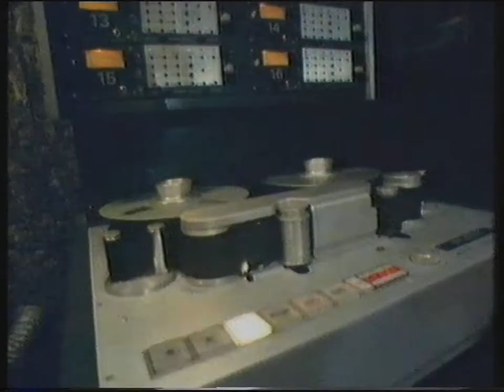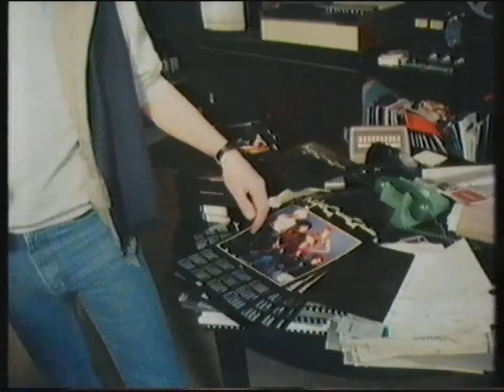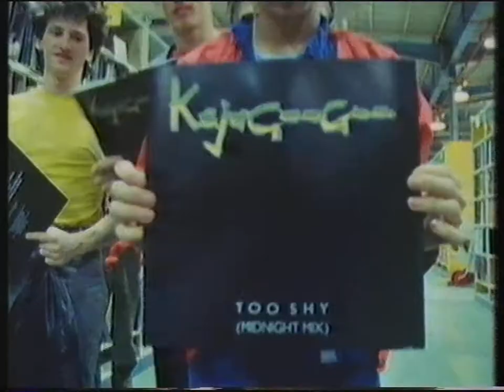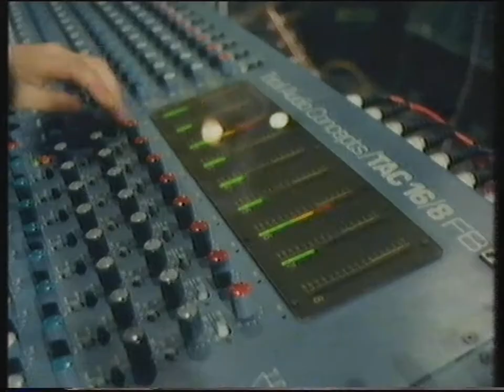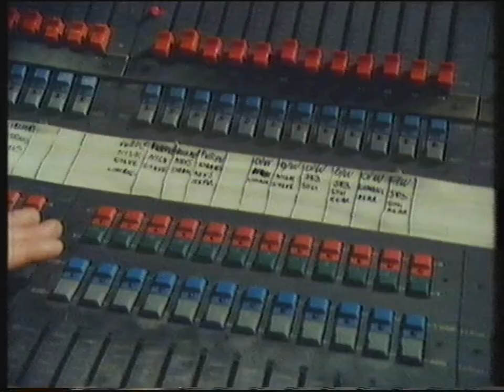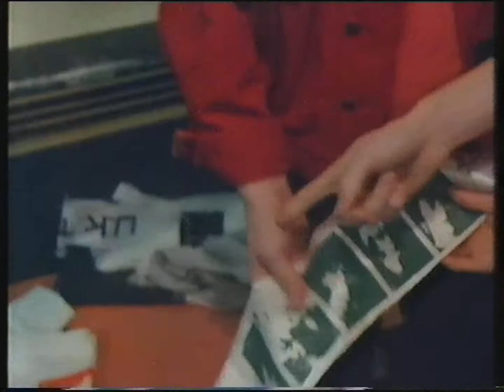KajaGooGoo - ITV (CBTV Special) - 31.05.1983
Broadcast date: 31 May 1983, UK.
ITV (Thames) - CBTV Special. Series 2.
Hosted by Mike Smith.

CBTV debuting in January 1982, was children’s magazine show purported to be broadcast illegally from a pirate TV station (Channel 14) based in the boiler room of the Teddington Studios at Thames Television. Its main presenters were the comedy duo Jim Sweeney & Steve Steen, who at the start of each show would have to sneak past the security guard (played by Harry Fielder) on the gates of Teddington Studios to get to their rooftop studio. It ran for 4 series from 1982 till 1985.

00:00 KajaGooGoo Live at Hammersmith Odeon, London 30 May 1983;
01:19 KajaGooGoo Live at Lyceum Ballroom, London 12 February 1983;
01:49 KajaGooGoo in Utopia Recording Studios;
03:20 KajaGooGoo at EMI House HQ, London
03:47 KajaGooGoo interview in the van;
04:47 KajaGooGoo at EMI distribution centre, Southall, London;
05:50 KajaGooGoo at Shepperton Film Studios;
11:53 KajaGooGoo: White Feathers Tour, London May 1983

カジャグーグー
リマール
리말

This clip is strictly only for archive purposes, not copying or rebroadcasting in any form.